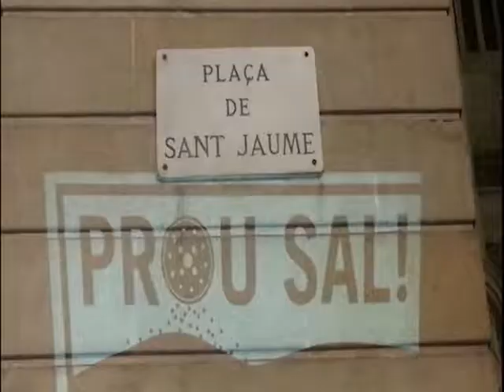InfoTaronja - 19/06/2017 - Rull assegura que el govern no pot canviar la data del Cogulló